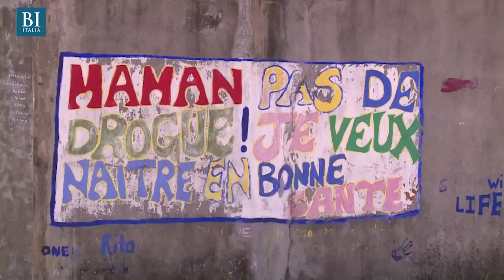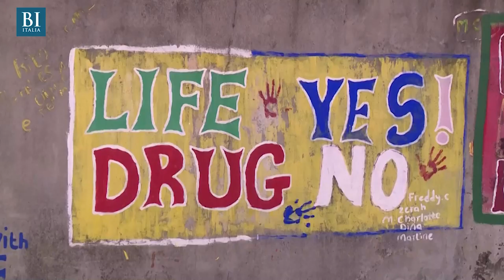Il paradiso dell'eroina? Le isole Seychelles. E ora arrivano le droghe sintetiche | Insider Italiano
Il 10 per cento dei 96.000 abitanti delle 115 isole del celebre arcipelago nell'Oceano Indiano fa regolarmente uso di droghe pesanti. Il governo locale cerca di tenere sotto controllo la situazione, ma ora si trova a dover combattere un nuovo nemico